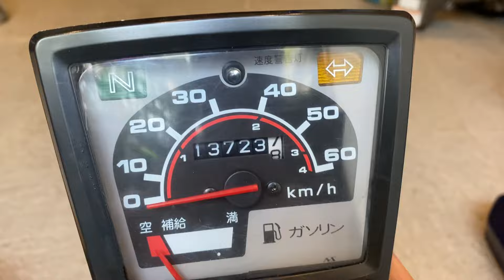Phụ tùng Cub lộn xộn (22/01/24)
🛑 Phụ tùng zin Cub 81 - 82 - Custom
lm

Anh em cần mua phụ tùnge Cub zin tháo xe cứ alo cho Hiền ỳ

📞 o ko
Cao hMinh Hiền é
Vietcombank chi nhánh Nam Bình Dươngy

VCÁM ƠN QUÝ KHÁCH ❤️c t

 ◦ Up